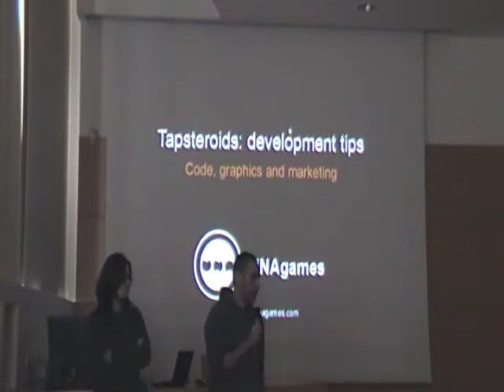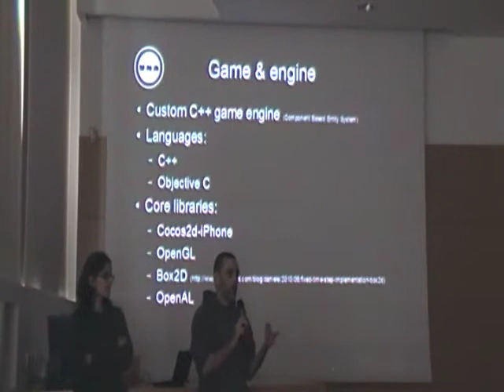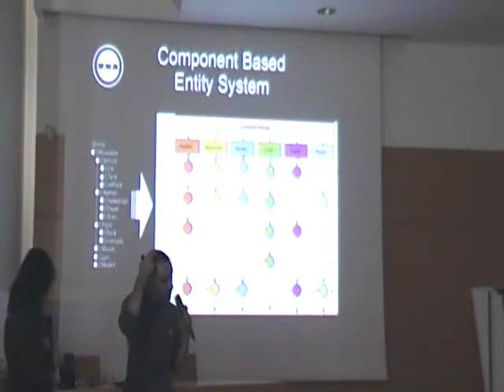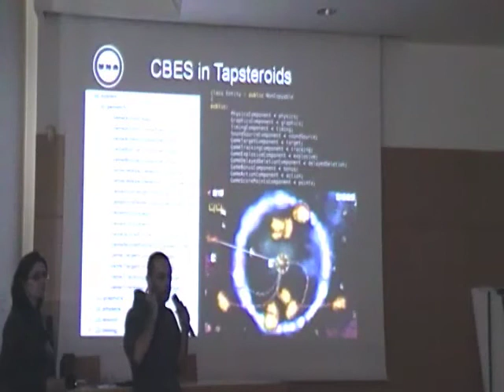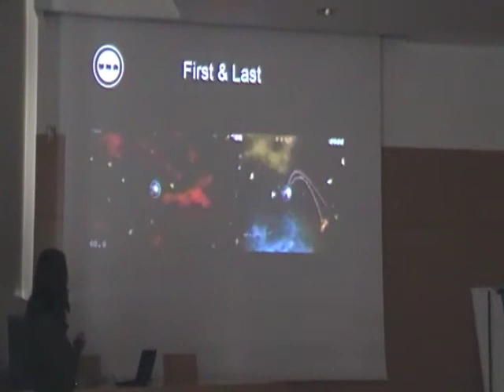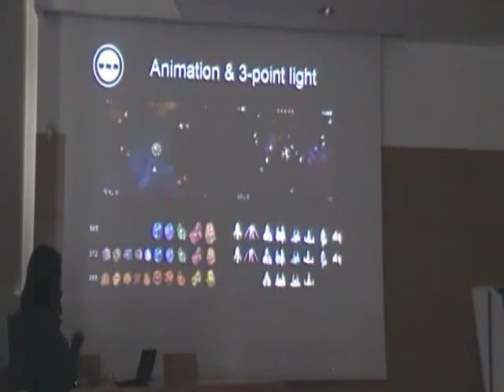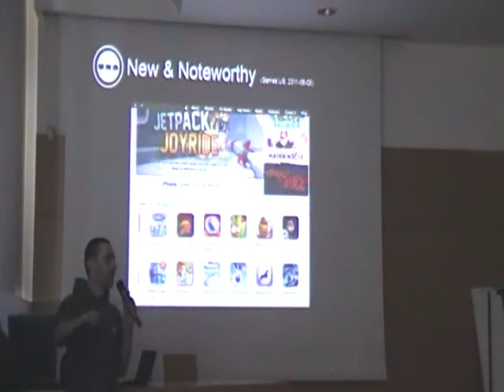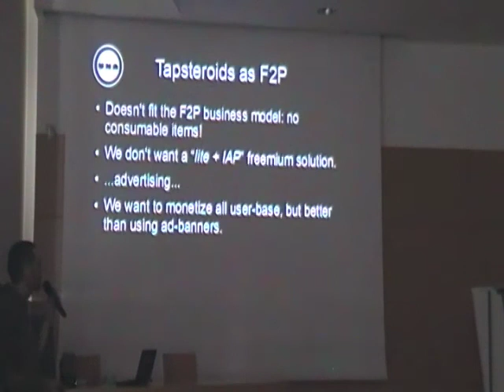Tapsteroids: Development Tips - Code, Graphics and Marketing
Intervento di Daniele Benegiamo ed Erika Vespa di Unagames per il corso di Videogame Design and Programming dal titolo "Tapsteroids: Development Tips - Code, Graphics and Marketing".

Durante la presentazione discuteranno il design di un game engine per
un gioco indie, la grafica. Presenteranno inoltre un post-mortem e
alcune analisi ex-post di marketing.